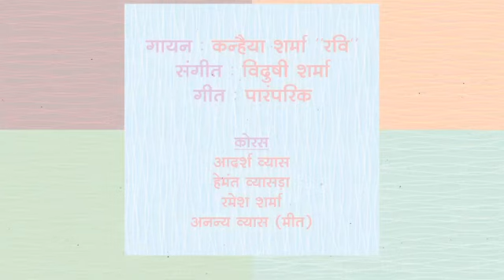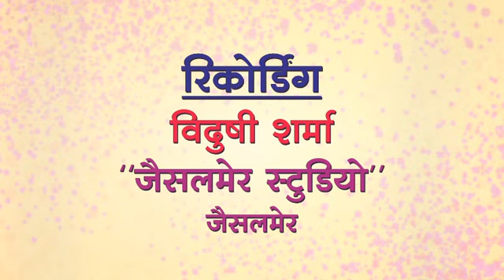Brajmandal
जैसलमेर के फाग भजनों की श्रृंखला में इस बार प्रस्तुत है ब्रज मंडल।
हमें पूरा विश्वास है की हर वर्ष की तरह इस बार भी हमें आपका भरपूर प्रेम मिलेगा।